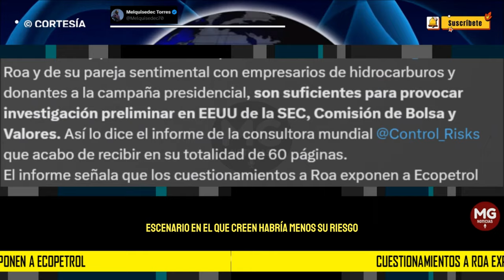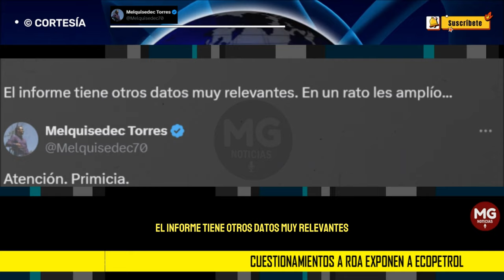ATENCIÓN, PRIMICIA || Los cuestionamientos a Roa exponen a Ecopetrol ❌ Melquisedec Torres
A pocas horas de la asamblea general he conocido el informe completo ("estrictamente confidencial") de esta consultora denominado "evaluación de riesgos para Ecopetrol".
MELQUISEDEC TORRES